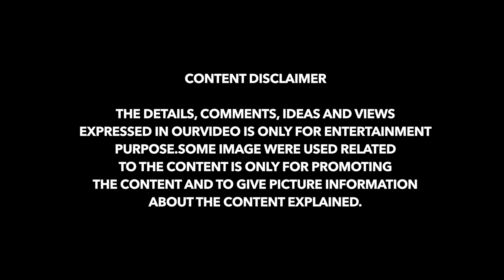Women's Day Mashup | Womens day Special | Singapenne | Womens Day Mashup 2020 | Film Flick